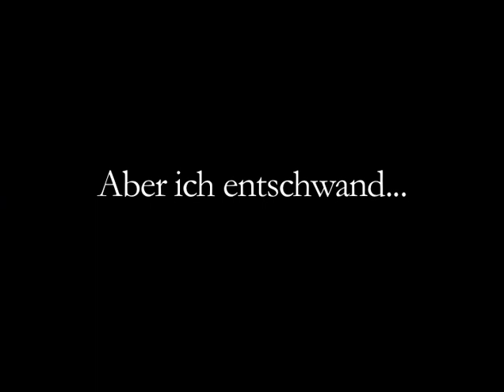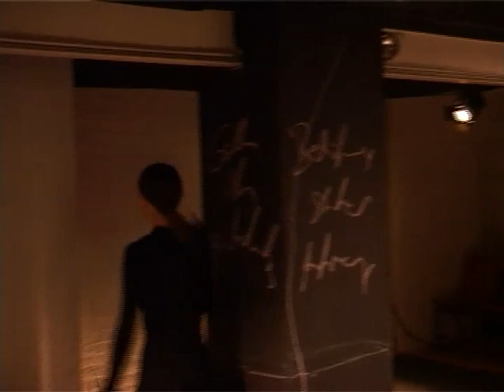Trailer: Aber ich entschwand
Trailer über das Theaterstück "Aber ich entschwand":

Zwei Frauen, getrennt durch Jahrhunderte. Hier die Dichterin aus dem Münsterland, bewundert für ihre Intelligenz und Kreativität. Doch allein in ihren Sehnsüchten als Frau. Dort die moderne Schriftstellerin des 20. Jahrhunderts Ingeborg Bachmann, die scharf die Beziehung von Mann und Frau analysiert, das Private als das Politische erkennt. Zwei Frauen, getrennt durch Jahrhunderte. Und doch...

...sind die Frauenfiguren Ingeborg Bachmanns dem Leben der Dichterin Annette von Droste-Hülshoff verblüffend nah. Der Monolog aus Prosatexten, Gedichten und Briefen der Droste ist inhaltlich und strukturell an den Malina-Roman angelehnt, dem ersten Teil des von Bachmann geplanten Todesarten-Zyklus. Auch die münsterländische Dichterin war gefangen in Strukturen. Die Regisseurin Edda Klepp und Schauspieler-in Cornelia Kupferschmid schaffen aus der Verbindung der beiden Künstlerpersönlichkeiten eine moderne Frauenfigur. Wichtiger Bestandteil der Arbeit ist dabei auch die Verwendung von elektronischer Live-Musik und Sounddesign, um die Vielschichtigkeit menschlicher Gedankenstrukturen und die Bedeutung des Unbewussten auszudrücken.
Aber ich entschwand... ist ein Monolog für eine Schauspielerin aus Prosatexten, Gedichten und Briefen von Annette von Droste-Hülshoff, der sich inhaltlich und strukturell stark anlehnt an den Malina-Roman Ingeborg Bachmanns. Dieser Roman war Teil des von Bachmann geplanten "Todesarten"-Zyklus, welcher gesellschaftliche Strukturen, insbesondere die zwischen Mann und Frau, zum Thema hat.
Das Leben der Droste weist eklatante Parallelen auf zu den von Bachmann geschaffenen Frauenfiguren. Ziel der Inszenierung ist es, die Bachmann'sche Theorie anhand der Persönlichkeit der Droste auch im 21. Jh greifbar zu machen, da sie auch heute noch höchste Aktualität besitzt. Aus der Verbindung der beiden Künstlerpersönlichkeiten wird eine moderne Frauenfigur.